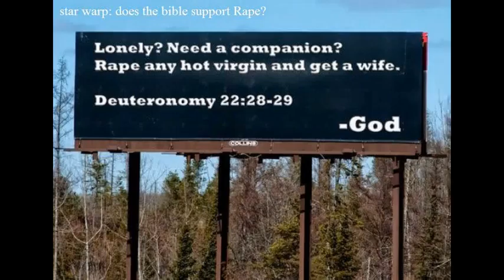star warp: does the Bible support Rape